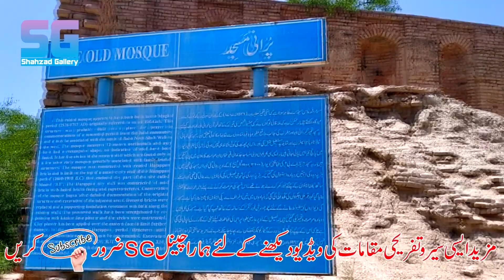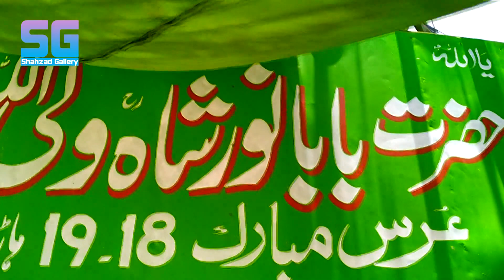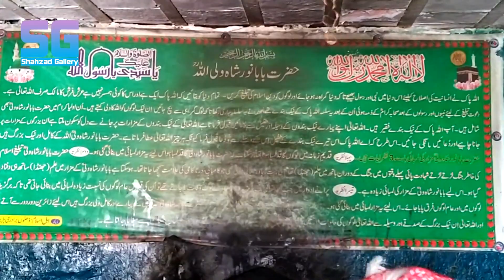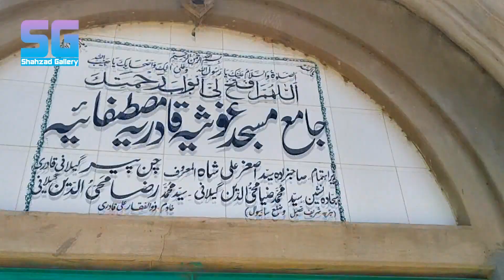Harappa Museum | Hadapa Khandrat | Sahiwal | Hadapa tour | Khandar | Shahzad Gallery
Harappa (Punjabi pronunciation: an archaeological site in Punjab, Pakistan, about 24 km (15 mi) west of Sahiwal City. The site takes its name from a modern village located near the former course of the Ravi River which now runs 8 km (5.0 mi) to the north.

Harrappa khandrat ki mukamal video
By Shahad Gallery